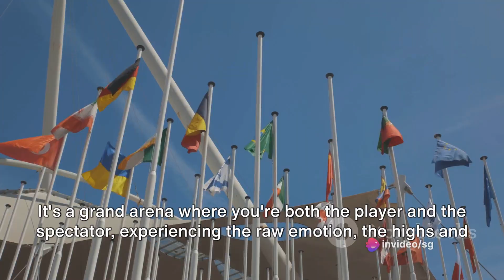Wanderlust Whispers: A Journey Beyond!!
Escape to Nature's Wonders | Mesmerizing Journey Through Awe-Inspiring Landscapes

Embark on an unforgettable adventure that will transport you to the most breathtaking corners of our planet. In this mesmerizing video, we invite you to immerse yourself in the awe-inspiring landscapes and experience the soothing whispers of nature.

From cascading waterfalls to towering mountains, from magnificent sunsets to serene forests, every frame of this video is a work of art that will leave you in awe. Let the stunning visuals and captivating sounds take you on a virtual journey, and let your imagination roam free.

Whether you are seeking a moment of tranquility or simply want to escape from the hustle and bustle of everyday life, this video is the perfect companion. Allow yourself to be mesmerized by the beauty of nature and let it inspire you.

Sit back, relax, and let us guide you through this visual symphony of nature's wonders.

Join us on this magical journey and start exploring today!